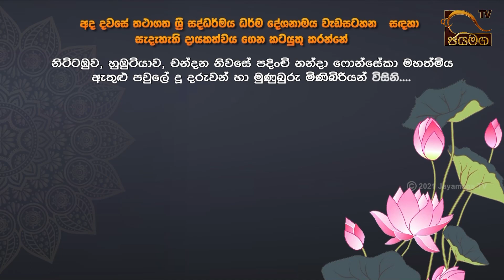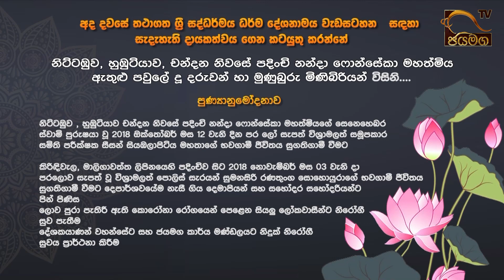Thathagatha Sri Saddharmaya I Ven. Puhulwelle Sarada Thero I 2021.10.11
අනුපස්සනා - 15
තථාගත ශ්‍රී සද්ධර්මය I 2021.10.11

වෑඋඩ, දොඩම්තලාව, ධම්මගිරි ආරණ්‍ය සේනාසනවාසී
පූජ්‍යපාද පුහුල්වැල්ලේ සාරද ස්වාමින් වහන්සේ